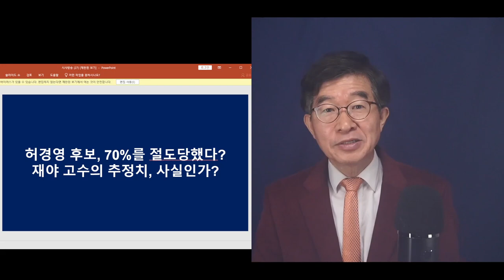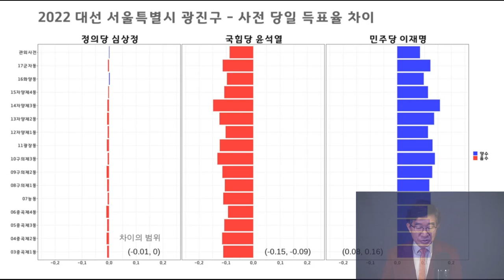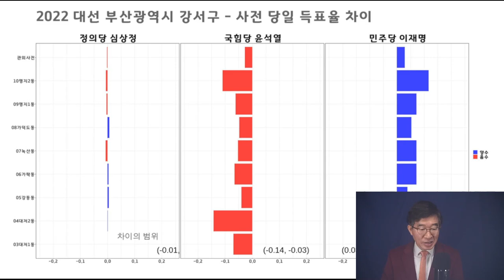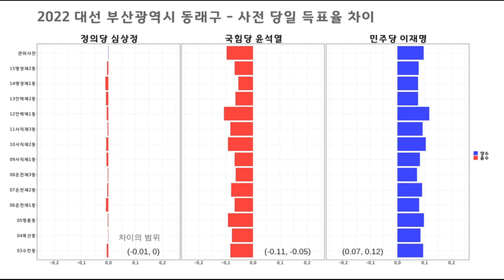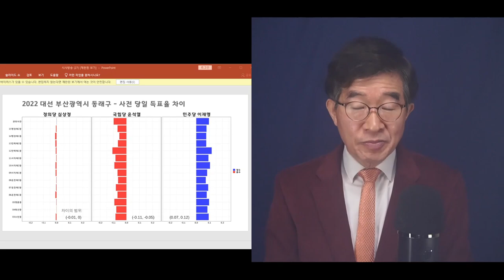심상정, 표 빼앗기지 않았나? / 역대 공직선거에서, 군소 후보 표를 빼앗는 일이 자주 발생 / 3.9대선 선거결과는 표절도 의심하기에 충분 [공병호TV]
Bitcoin : 3MTW849AkP2ftLeSK2teZHMmzLu7Z83s9U